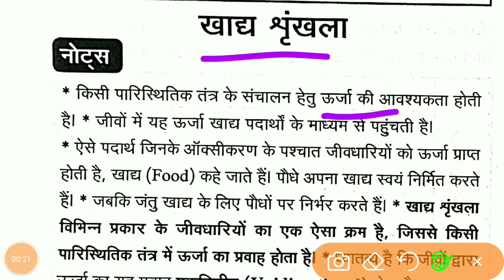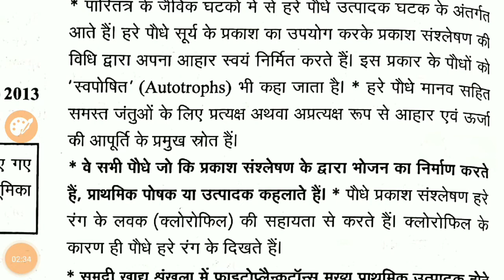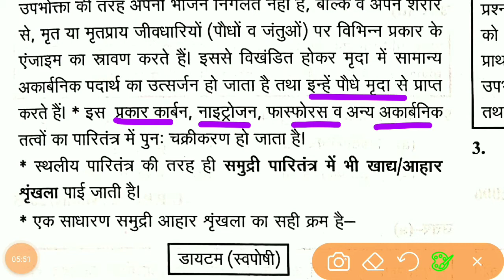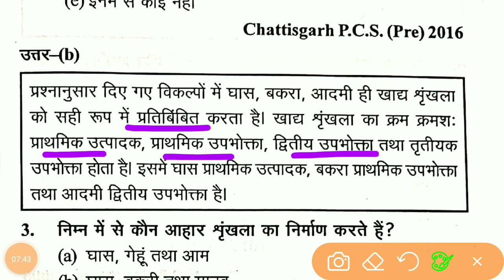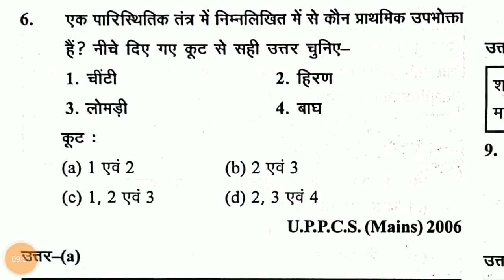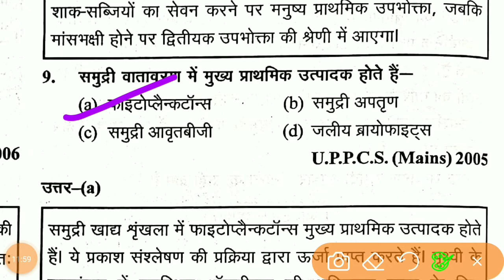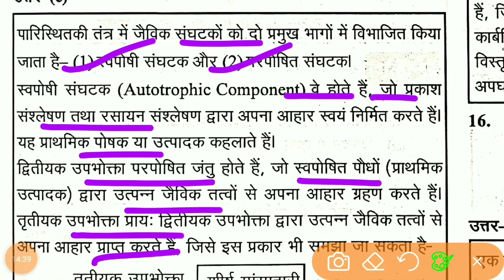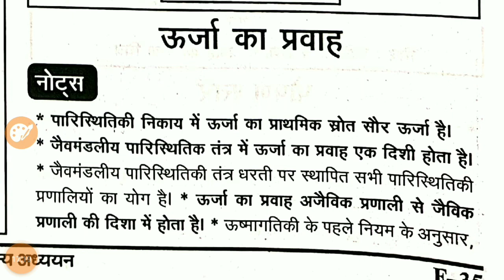Ghatna Chakra Ecology & Environment 2021 - Lecture 9 - खाद्य श्रृंखला - Food Chain - UPSC,PCS,SI,SSC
hiiii guys this is the Ghatna Chakra ecology & environment 2021 - पारिस्थितिकी और पर्यावरण  -  घटना चक्र - पारिस्थितिकी और पर्यावरण - ecology & environment  for- PCS, UPSI, SSC, POLICE  IAS/UPSC/BPSC/UPPSC/S.I - ghatna chakra polity  - UPSC/PCS/SSC/RAILWAY/ETC //29000+प्रसन | revision notes and question and 29000+ question revision

subjects-  घटना चक्र पारिस्थितिकी और पर्यावरण  2021

@ghatna chakra ecology & environment 2021
@ecology & environment 2021
@पर्यावरण
@धारणीय विकाश या सतात विकास
@sustainable development
@पारिस्थितिकी और पर्यावरण
@Carbon and water cycle
@Carbon and water cycle in nature Atmosphere
@environmental protection sustainable development
@पर्यावरणीय सुरक्षा
@धारणीय विकाश
@Rio +20 Conference
@International Organizations and Institutions
@रियो+20 सम्मेलन
@अंतराष्ट्रीय संगठन एवम संस्थान
@खाद्य श्रृंखला
@Food Chain